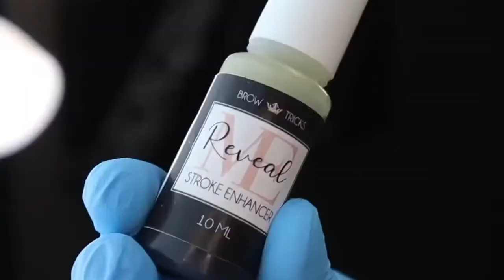Black Friday, 15% off +FREE GIFTS!